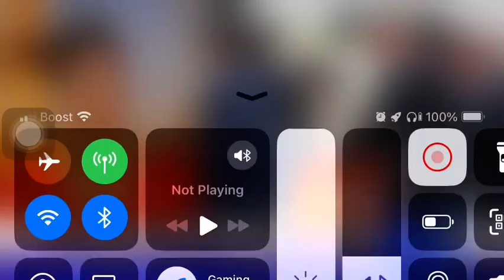9 de dezembro de 2023